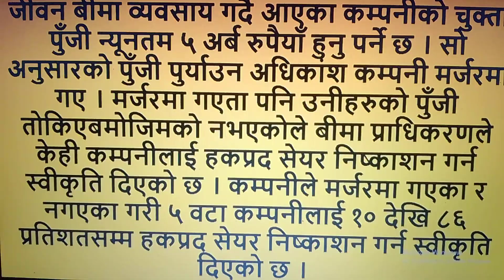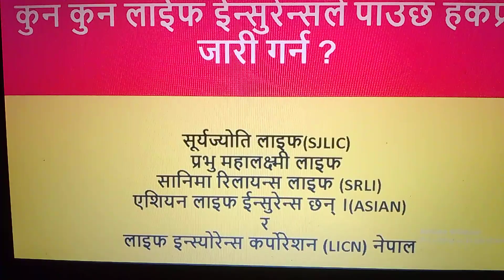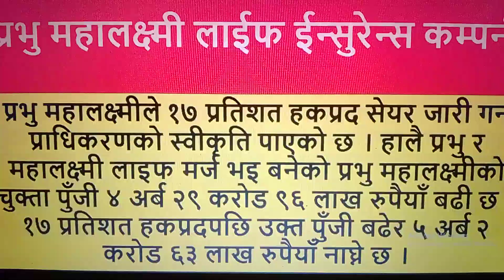Kun Kun Life Insurance Company Le Right Share Jari garana pauxa....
NEPSE
Non Life Insurance Company
Right Share